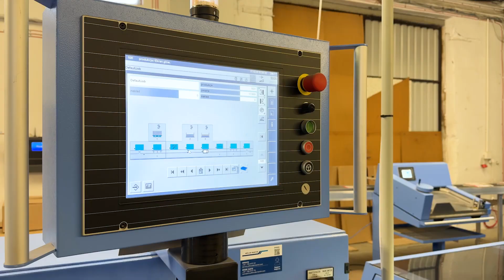Firma Books przekształca branżę poligraficzną | Kredyt na Innowacje Technologiczne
Spółka Books przekształca branżę poligraficzną. Dzięki współpracy z Politechniką Warszawską firma zrewolucjonizowała proces produkcji książek i wprowadziła dotychczas niespotykaną w Polsce technologię klejenia ultradźwiękowego.

Oprócz wpływu na jakość i trwałość końcowych produktów pozwala ona na mniejsze zużycie kleju, co wpisuje się w ekologiczne trendy. Poznaj ich historię!